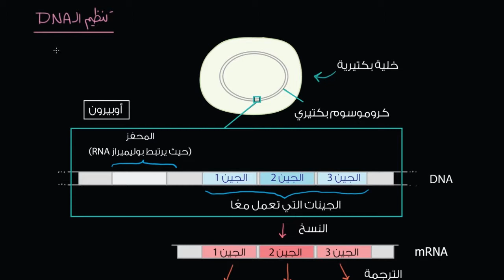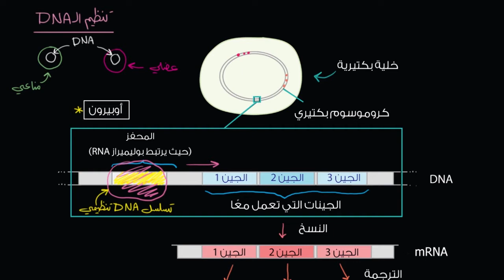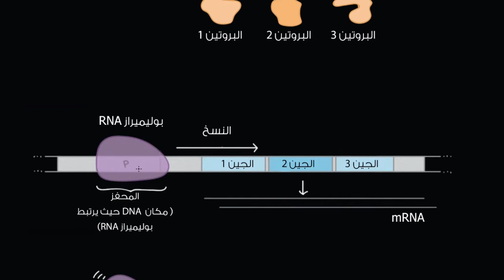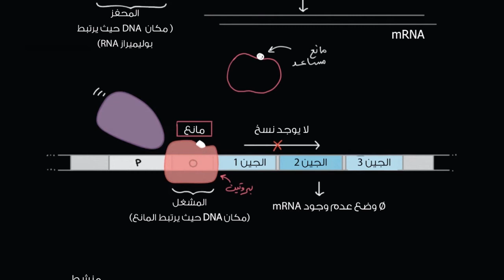الأوبيرون وتنظيم الجينات في البكتيريا | الأحياء | تنظيم الجينات